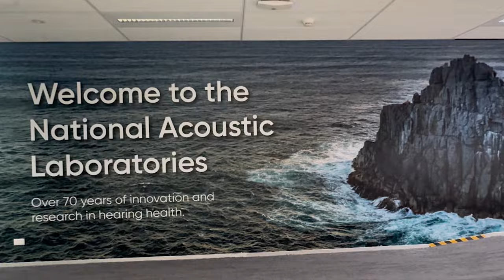NALscribe AR: Spatially Positioned Live Captions for Clear Communication with Apple Vision Pro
At NAL, we're innovating in hearing health through augmented reality with Apple Vision Pro. Imagine effortless conversations, even in noisy environments or with distant speakers. With NALscribe AR, this future is becoming a reality. Experience:
• Clear captions spatially positioned near each speaker
• Enhanced voice pickup using multiple connected devices
• Individual talker separation for easy conversation tracking
• Attention-grabbing features like flashing icons to indicate new speakers